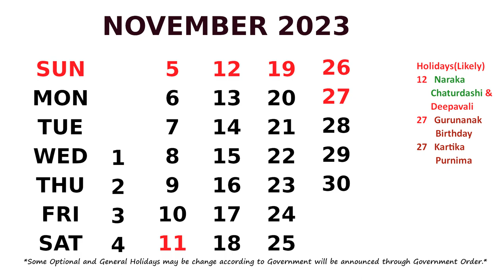November Calendar 2023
Calendar November 2023 with Holidays.